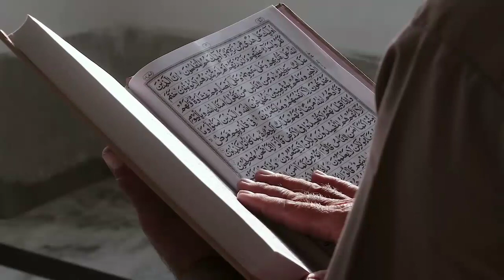Adhan (Islamic Call to Prayer)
The call to prayer (adhan) is delivered five times a day by a muadhan to remind Muslims to come to mandatory prayer and leave worldly matters behind